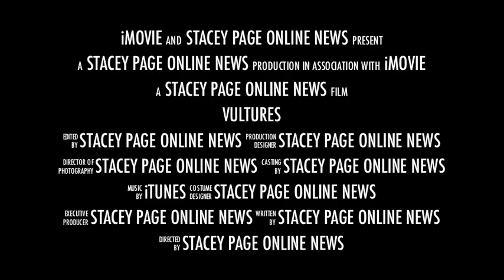Turkey Vultures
Reports of huge flocks of Turkey Vultures (also known as Turkey Buzzards) drove one young reporter to a Warsaw, Ind., suburb to seek the truth.